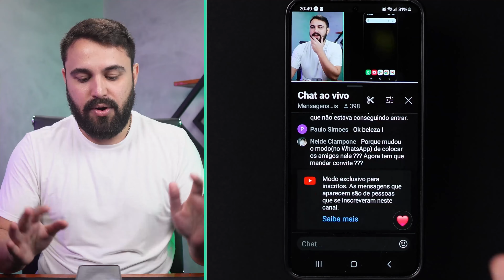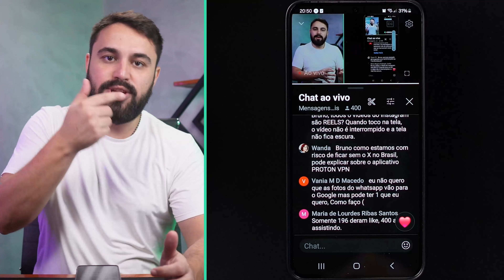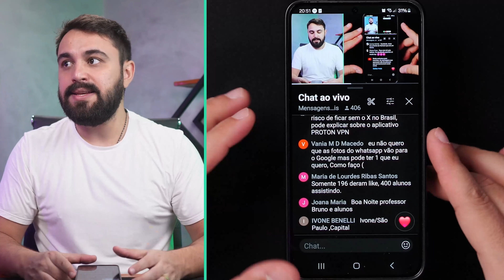COMO VOLTAR PARA O INÍCIO DE AULAS AO VIVO NO YOUTUBE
Você perdeu o começo de uma aula ao vivo no YouTube? Fique tranquilo! Neste vídeo, eu te ensino como retornar ao início da transmissão sem perder nada do conteúdo.